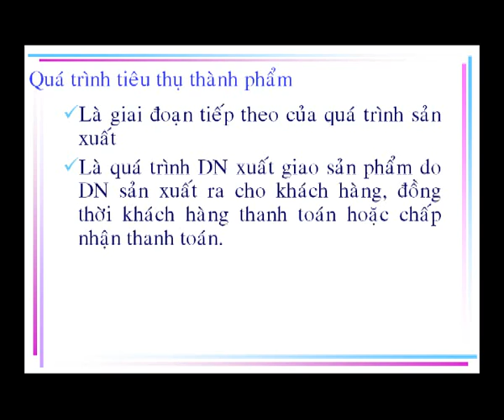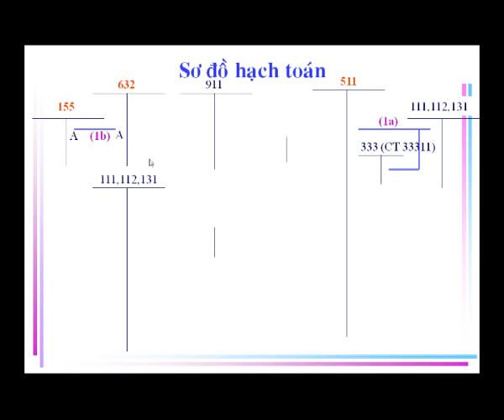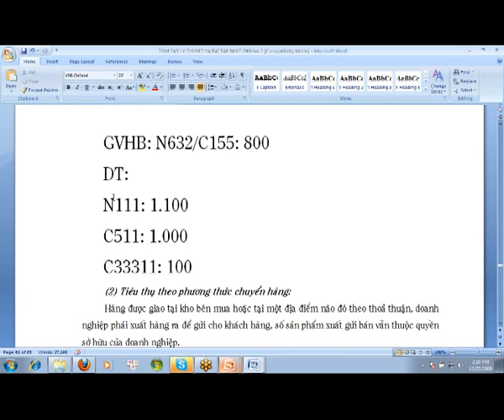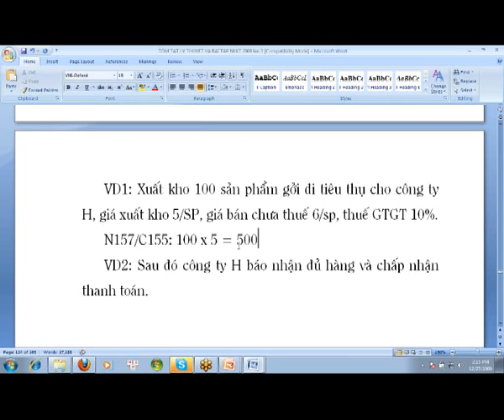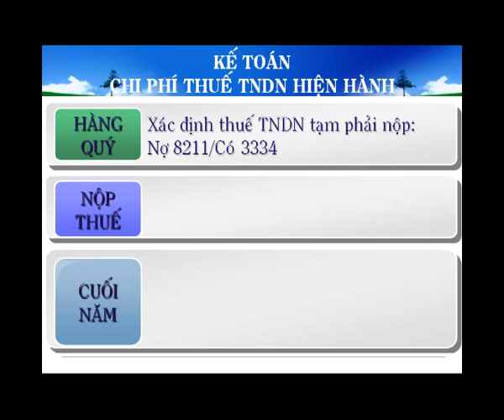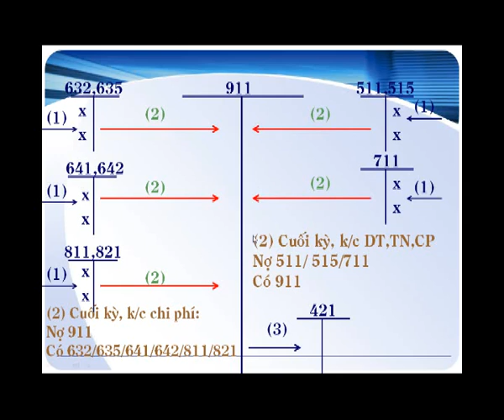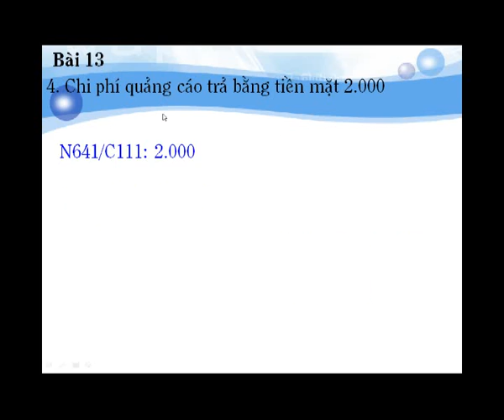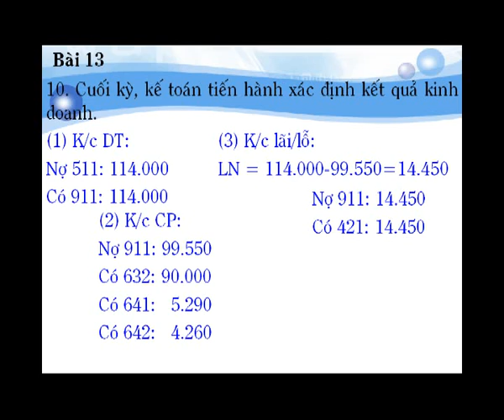08_B6_KeToanCacNghiepVuKinhTeChuYeu_p3